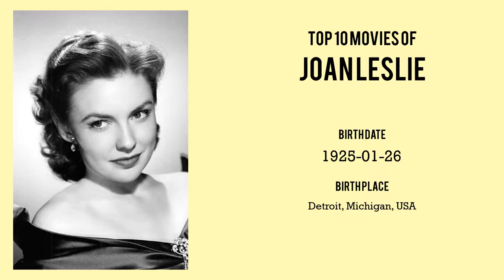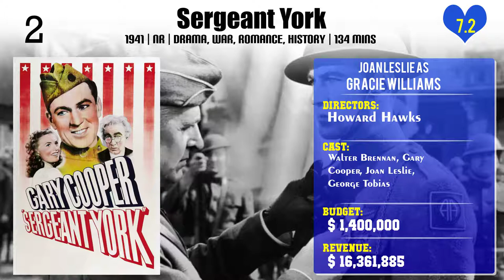Joan Leslie Top 10 Movies of Joan Leslie| Best 10 Movies of Joan Leslie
Top 10 Movies of Joan Leslie

Find the list of top 10 and best movies by Joan Leslie
Repeat Performance
Hellgate
The Revolt of Mamie Stover
High Sierra
Hollywood Canteen
Public Enemies: The Golden Age of the Gangster Film
Sergeant York

Pl. Comment down your favorite movie of Joan Leslie